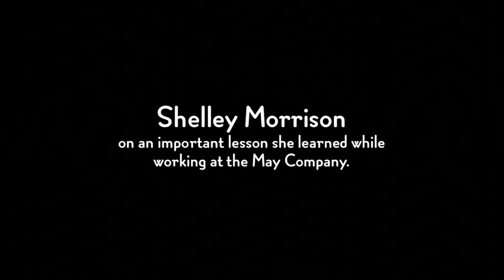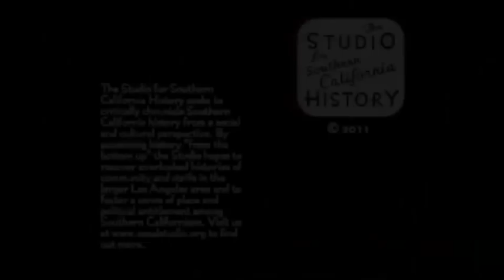Shelley Morrison on an important lesson she learned while working at the May Company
Shelly Morrison shares a beautiful story about a bird, a friend, and a lesson she learned. Shelly Morrison understands the importance of human connection and loves to make people feel good. This interview was conducted at the Studio for Southern California History on May 27th, 2011.